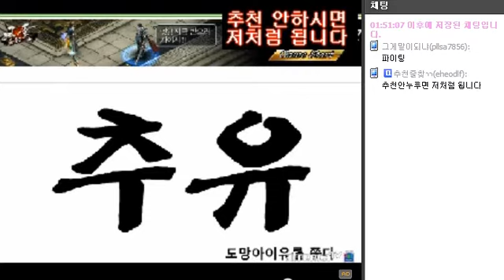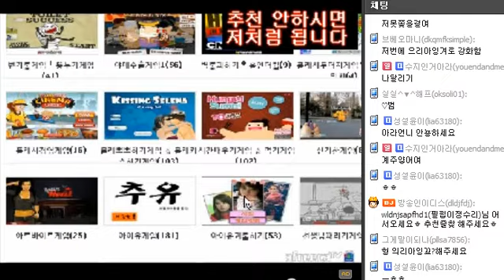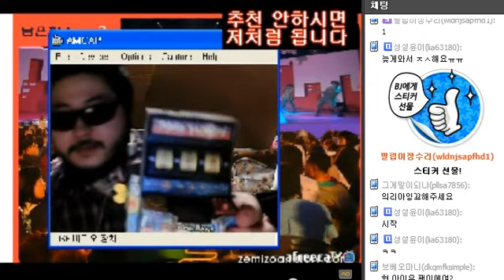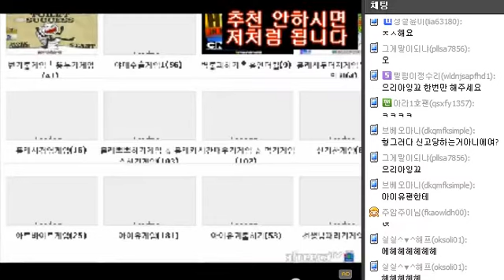아이유 관련게임 2개! 방송인이디스